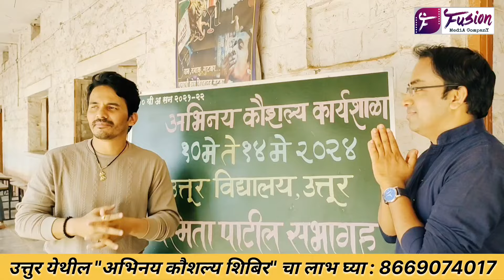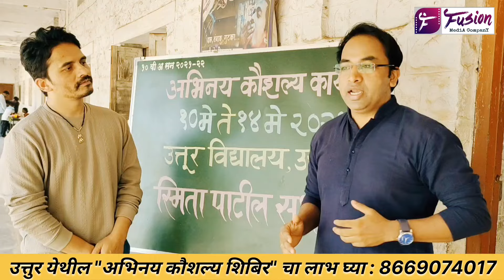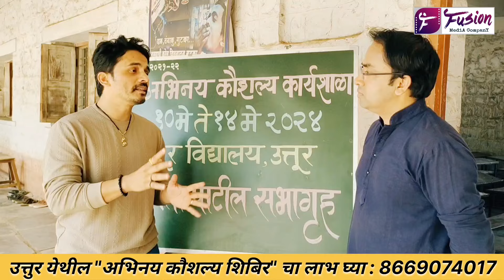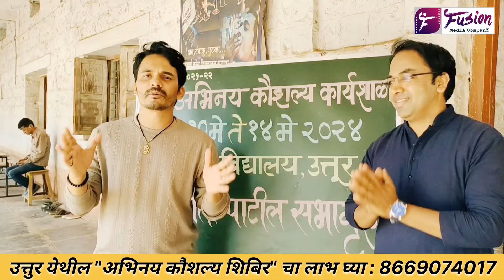अभिनय कौशल्य शिबिर उत्तूर